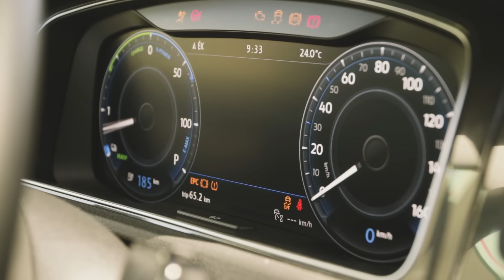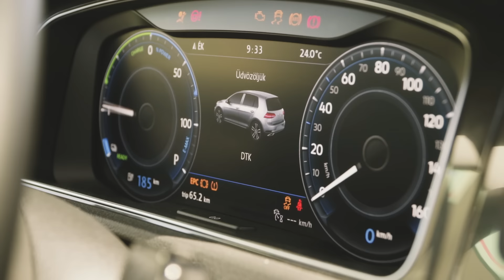DTK: Elviszlek magammal - Lackfi János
Lackfi János, költő-íróról tudni lehet, hogy minden szempontból nagyon aktív életet él. Rengeteget dolgozik, abban hisz, hogy az irodalom a mindennapi élet része, ezért számtalan felkérést elvállal, Facebook oldalt üzemeltet, sportol, örömmel ad interjút, és közben hat gyermek édesapja. A legkisebb gyermeke a hároméves Julcsi, aki már a születése pillanatában nagynéni volt, azaz Jánosnak, és feleségének Julinak már unokái is vannak. Erről a különleges családi helyzetről is mesélt DTK-nak, akivel hosszan és őszintén beszélgettek Lackfi hét évvel ezelőtti stroke-járól. Meg az új, Levágott fül című könyvéről, a versbotrányokról, a helyéről a magyar irodalmi palettán, politikai állásfoglalásról, kamaszkorról, és még sok minden másról. Elviszlek magammal: Lackfi János.